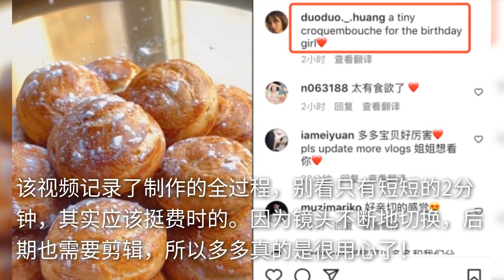多多为9岁妹妹做泡芙庆生，继承妈妈孙莉高颜值，但穿搭成熟惹争议